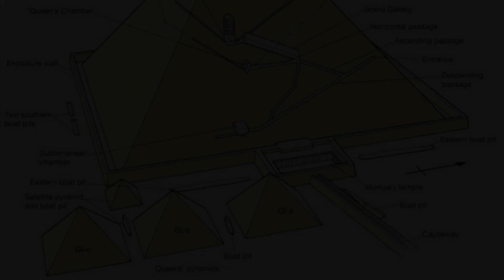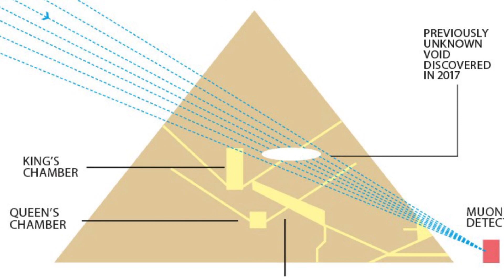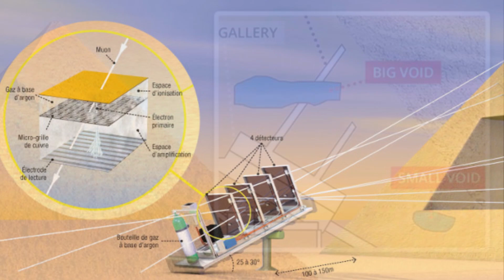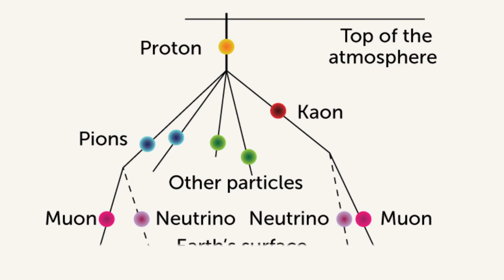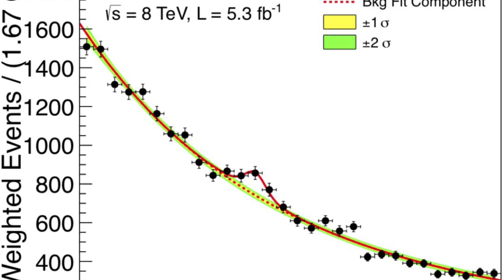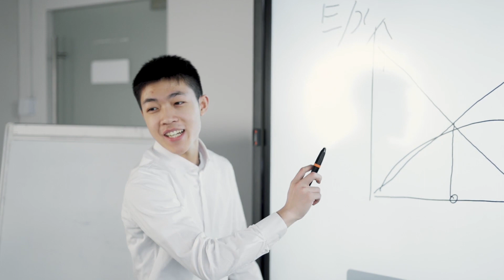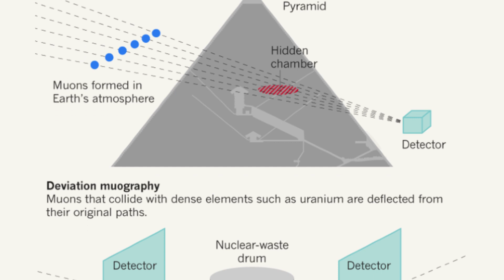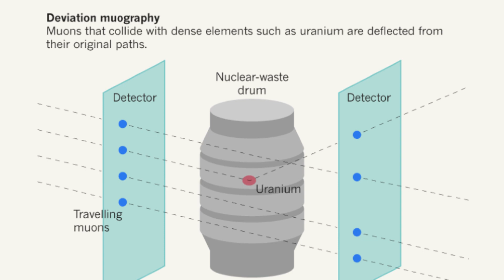They Finally Reveiled Evidence of Extraterrestrial Life Found in the Great Pyramid in Egypt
In this groundbreaking video, we reveal the incredible discovery of alien tombs found within the Great Pyramid of Giza. For years, scientists and researchers have been puzzled by the mysteries of the ancient Egyptian monument, but now, new evidence suggests that extraterrestrial life may have played a role in its construction. Join us as we take a closer look at the evidence and explore the implications of this groundbreaking discovery. From the hieroglyphics on the walls to the unique architecture of the pyramid, we'll uncover the secrets that have been hidden for centuries. Don't miss out on this fascinating and thought-provoking video.